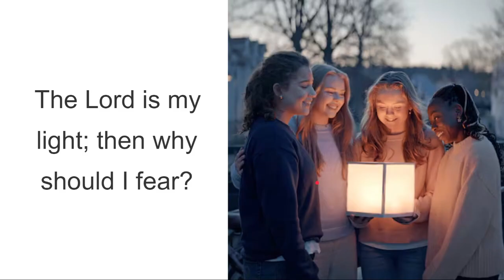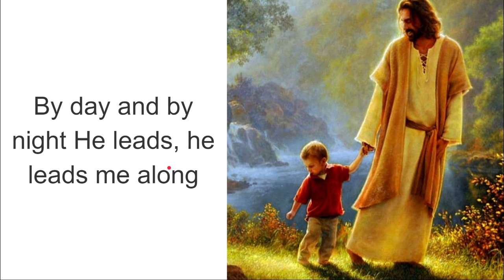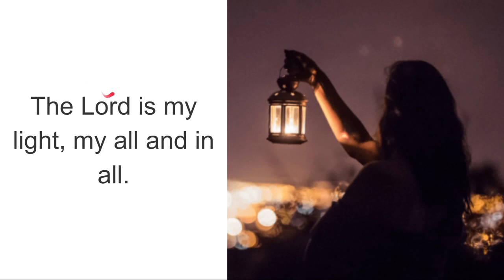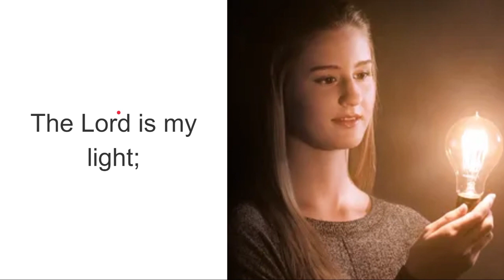The Lord Is My Light (With Lyrics)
Follow the Bouncing ball to sing the hymn The Lord Is My Light

Special Notice: We are now making these songs in Spanish, take a look at these songs on this